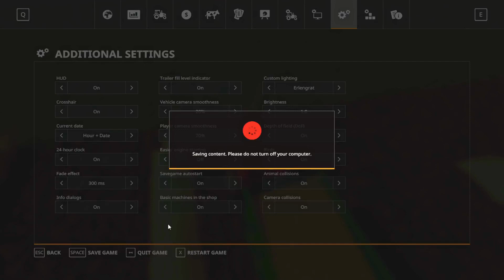fs 19 Canadian farm day 01 cutting wheat with new Holland and John Deere harvester ! HINDI